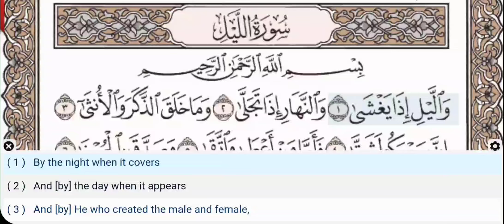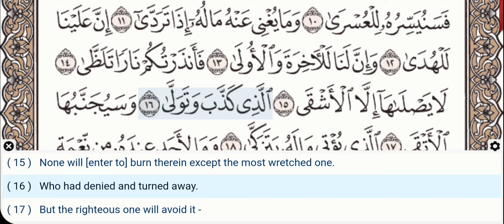92 - Surah Al Layl (Lail) - Yasser Al Dosari - Quran Recitation, Arabic Text, English Translation